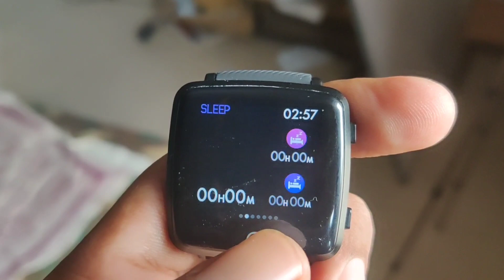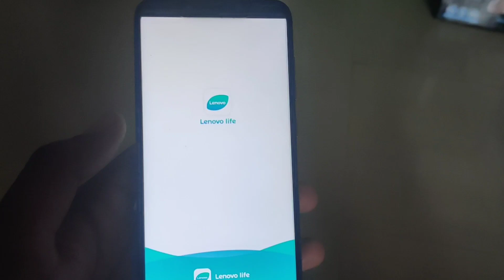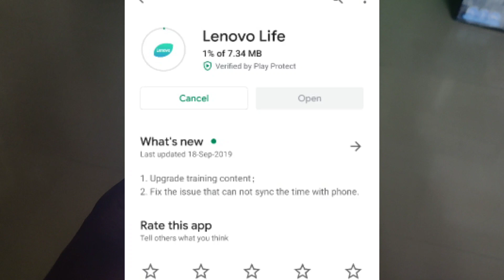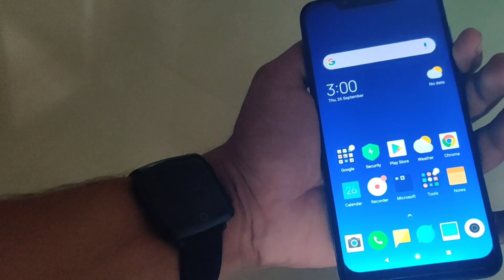Lenovo Carme Smartwatch Time Sync Problem & Solution 🔥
Watch

Purchase Link for

RealMe Buds 2 with Mic

JBL C100SI

OPPO ENCO Q1

Samsung Level U (with Warranty)

One Plus type C Bullets

One Plus 7 Pro

Tripod I Use for recording

Camera I Used